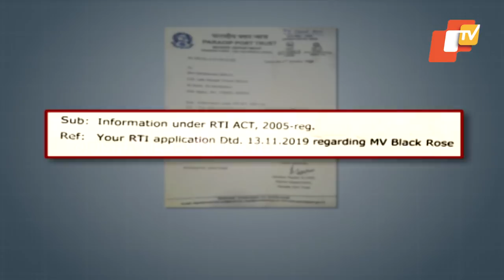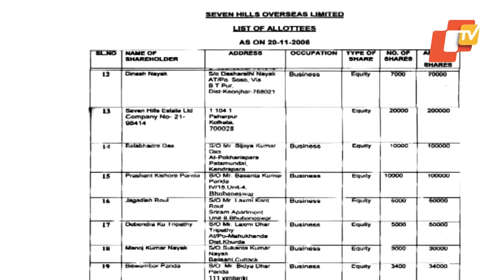MV Black Rose Sinking- Rs 17 Crore Spent So Far !